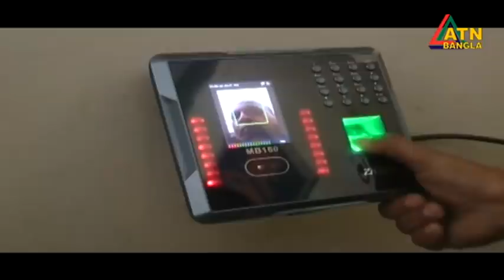নাটোরের লালপুর থেকে ৯ ইমো হ্যাকার আটক | IMO Hacker Arrest | Natore IMO Hacker | ATN Bangla News